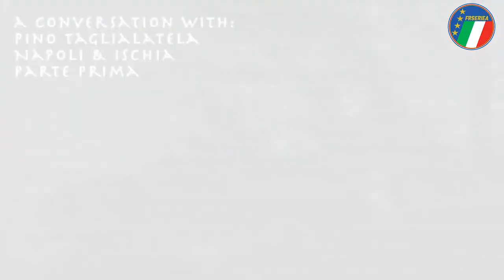Giuseppe Taglialatela « Maradona avait un grand cœur » | FrSerieA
Interview de Giuseppe Taglialatela par Valentina Clemente

Avec la participation de Nils Hugon.
Montage : Florian Sabathier